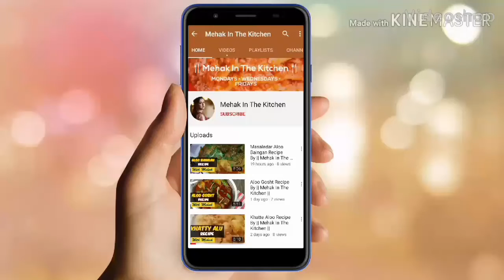Suji Ka Halwa Winter Special Recipe By Mehak Foods